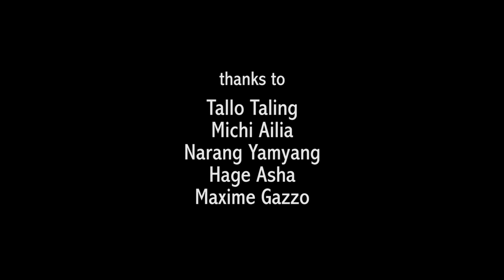The Changing Face of Beauty in Northeast India | Short Film Showcase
The Apatani women of India's Ziro Valley were once famous for their facial tattoos and nose plugs, but this practice has declined over the past two decades. In this captivating short from filmmakers Matteo Vegetti and Sarah Trevisiol, Apatani elder Bullo Dith talks about how her culture has changed.